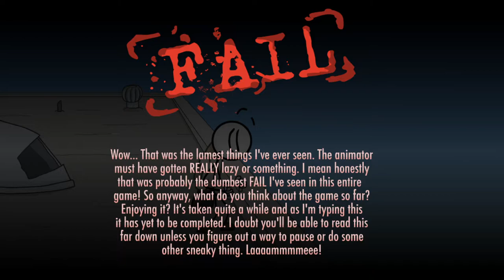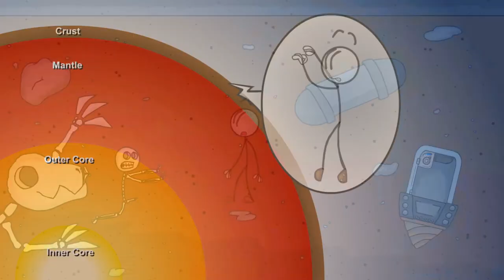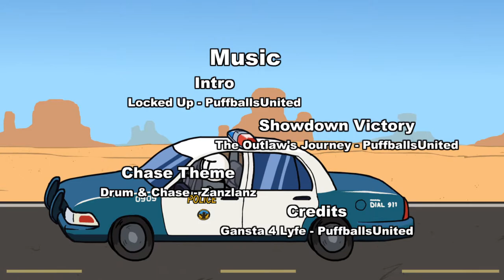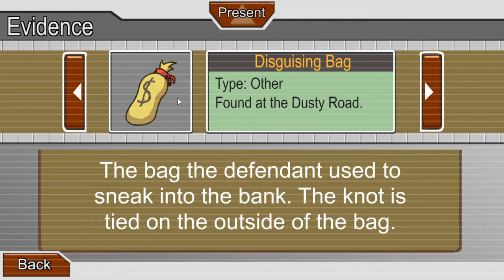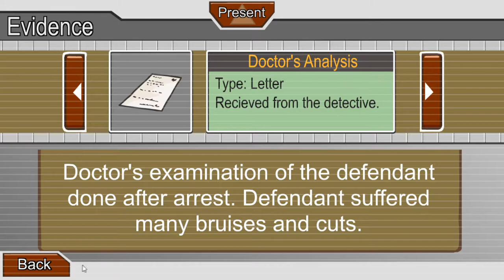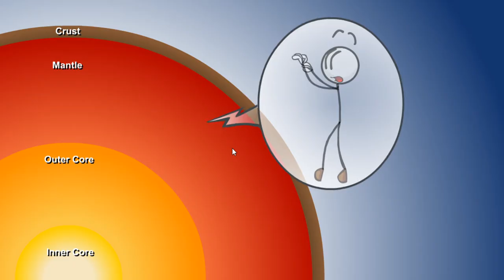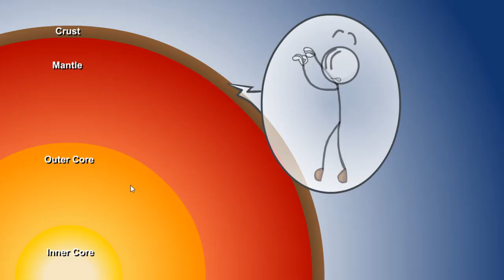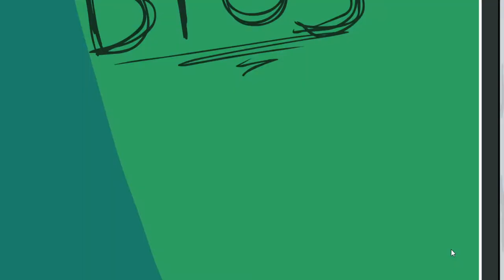Ausbrechen...LIKE A BOSS | Escaping the Prison - The Henry Stickman Collection #02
Yeah heute brechen wir aus dem Gefängnis aus! Doch wie wollen wir es machen? Sneaky? Oder Badass? Oder vielleicht ganz anders? Wir werden sehen!

 🎮Spiel: The Henry Stickmin Collection
⌨Plattform: PC
 ❔Genre: choose-your-own-path